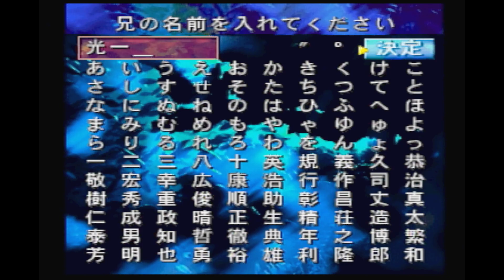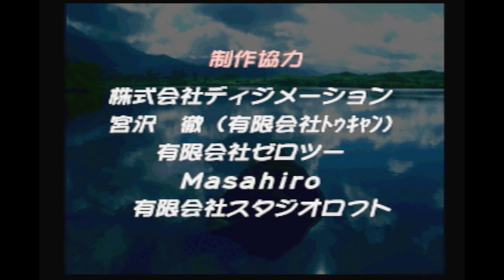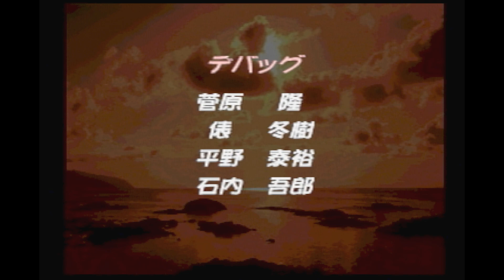【主婦が再び伝説のぬしを釣る】海のぬし釣り～宝島に向かって～(海賊の宝編)【実況プレイ】part12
海賊の宝を探すのだよ(ﾟДﾟ)ﾋﾎｳ
海のぬし釣り～宝島に向かって～